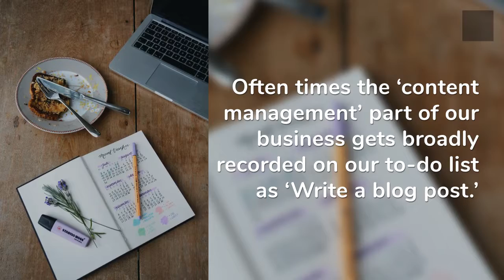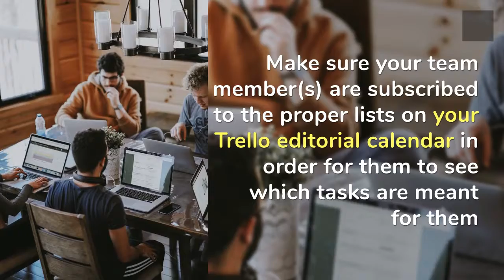How to Create Blockbuster Content by Using Trello for Blogging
Whether you're a Trello lover or a total Trello newbie, consistently creating high-quality blog content can be as simple as A, B, C with this systematic approach to blogging with Trello.